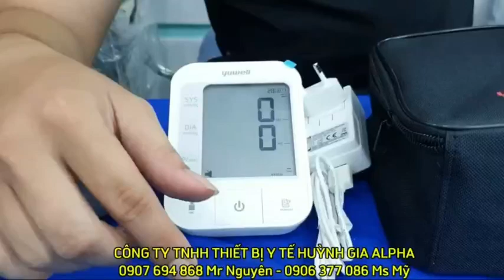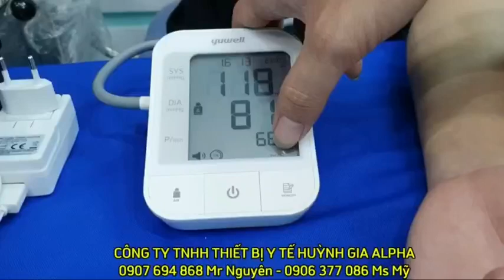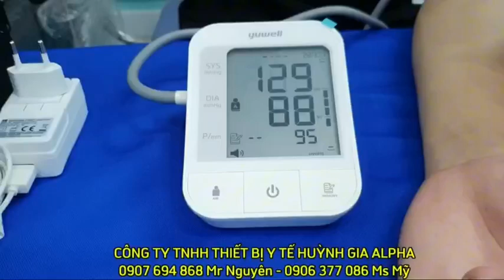Review: Máy đo huyết áp điện tử có giọng nói yuwell YE670CR.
Máy đo huyết áp giọng nói Yuwell thế hệ mới YE670CR - Tiết kiệm hơn với pin sạc đo được 300 lần
Máy đo huyết áp bắp tay điện tử có giọng nói tiếng Việt YE670CR, sản phẩm thế hệ mới đến từ thương hiệu Yuwell.
Thiết bị sử dụng để theo dõi, kiểm tra chỉ số huyết áp của cơ thể người (sử dụng cho người trên 12 tuổi) tại nhà, phòng khám hoặc bệnh viện.
Tính năng nổi bật của Máy đo huyết áp giọng nói YE670CR
Kiểm tra, theo dõi chỉ số huyết áp nhanh chóng ngay tại nhà với giọng nói hướng dẫn và chẩn đoán thông minh 100% bằng tiếng Việt;
Vòng bít 360, dễ thao tác, giảm sai lệch kết quả đo do quấn sai vòng quấn tay;
Pin sạc sử dụng được 300 lần đo, kèm dây sạc USB, tiết kiệm chi phí thay pin;
Màn hình LCD lớn, dễ nhìn, phù hợp cho người lớn tuổi, mắt kém;
Thao tác đơn giản với 1 nút bấm, thuận tiện cho người già, người lớn tuổi;
Chức năng phát hiện lỗi sai: Cảnh báo thao tác vòng bít sai; cảnh báo di chuyển khi đo; cảnh báo nhịp tim bất thường (IHB) giúp kết quả đo chính xác hơn;
Bộ nhớ 2 người x 60 lần đo;
Sản phẩm đạt chuẩn CE (lưu hành thị trường châu Âu), ISO;
Hiển thị: Màn hình kỹ thuật số LCD
Hệ thống hoạt động: hoạt động liên tục
Phân loại điện: Loại II, bộ phận ứng dụng loại BF
Cảm biến huyết áp: Cảm biến áp suất bán dẫn
Điều áp: điều áp tự động; Giảm áp: xả khí tự động
Nguồn điện: Pin：DC 3.7V; đầu vào AC 100~240V, 50/60Hz, 0.35A; đầu ra DC 5V 1A
Tuổi thọ pin： Khoảng 300 lần đo
Chu vi bắp tay phù hợp: 18-36cm
Tuổi thọ máy: 5 năm hoặc 50 nghìn lần đo
ĐỘ CHÍNH XÁC CỦA THIẾT BỊ
Huyết áp: khoảng ±3mmHg(±0.4kPa)
Nhịp tim: Khoảng 5% giá trị đo
Phương pháp đo: đo dao động
Khoảng đo: 0~300mmHg (0.0-40.0kPa); Nhịp mạch: 40~200 lần/phút
BỘ SẢN PHẨM bao gồm: Thân máy; 1 vòng bít 360; pin sạc (gắn trong máy); dây cắm cổng USB
CHẾ ĐỘ BẢO HÀNH: 5 năm với thân máy; 1 tháng với phụ kiện gồm vòng bít và dây cắm USB